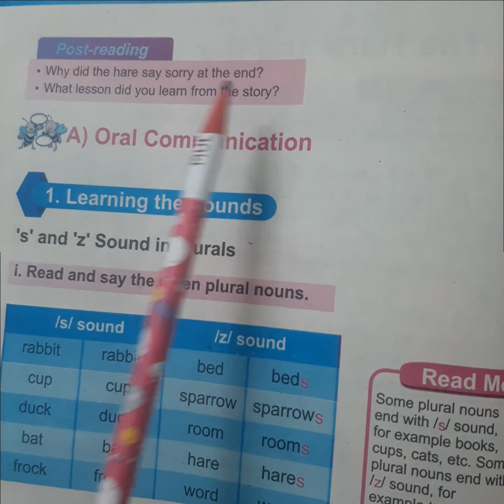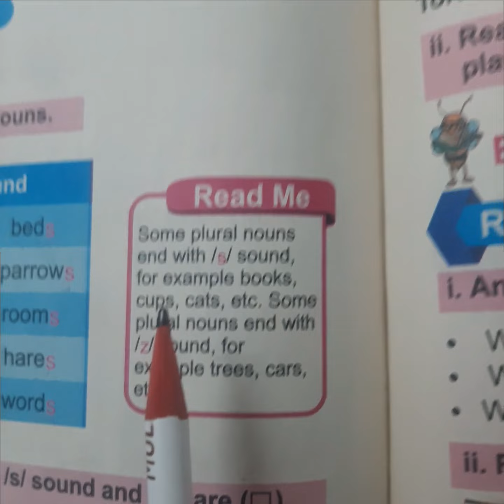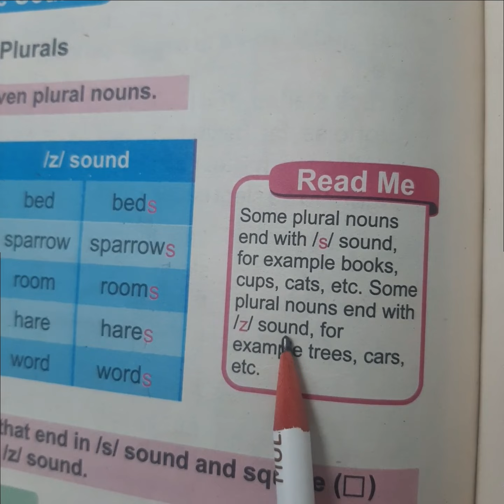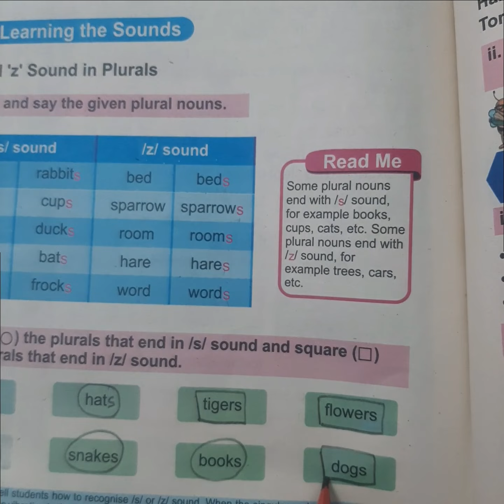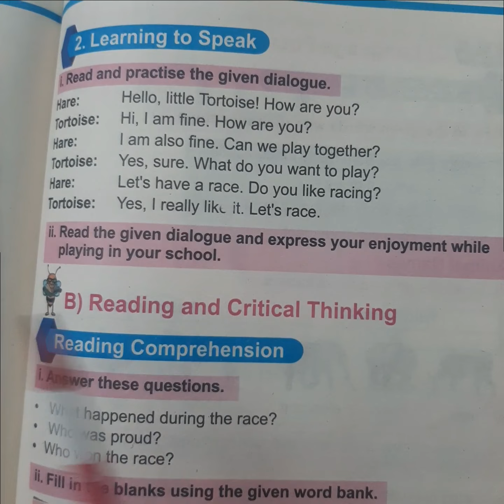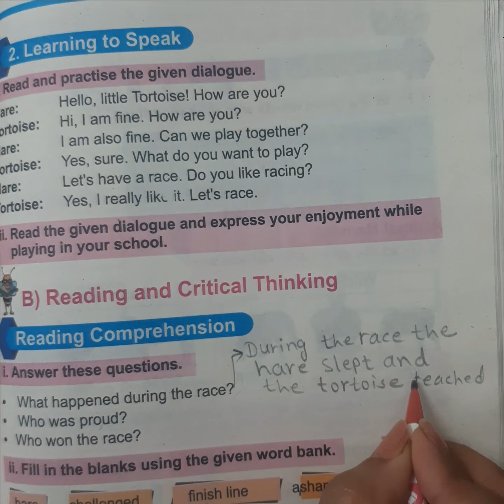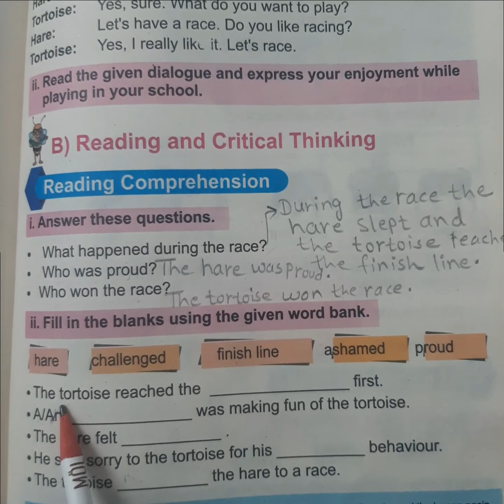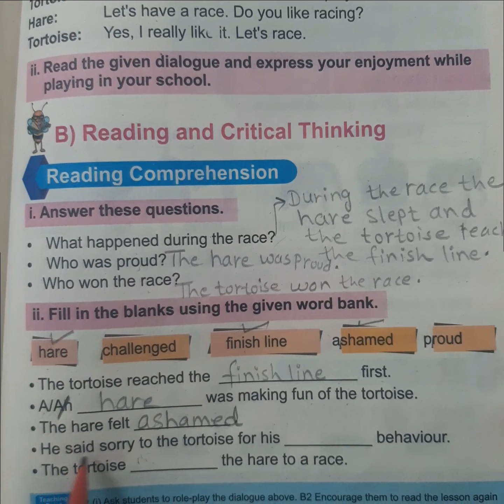Class 1 English Unit 10 Part 2 The Hare and the Tortoise KPK Textbook Board Peshawar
Dear students and their parents AoA! In this video i have explained almost everything related to the book of KPK Textbook board peshawar english course for class 1. The main purpose of this channel is to cover the complete course of Khyber Pakhtunkhwa Textbook Board Peshawar curriculum 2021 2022 for each class. We will try to cover every aspect of the book besides any extra material that may be needed to make the students understand.  KPK Textbook Board Peshawar English Course class 1, Writing Skills @kpkenglish